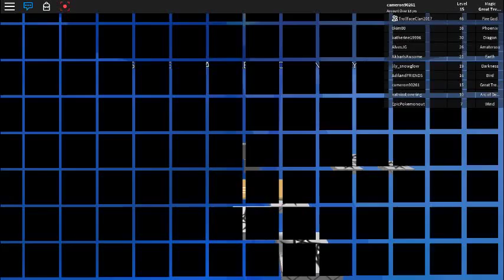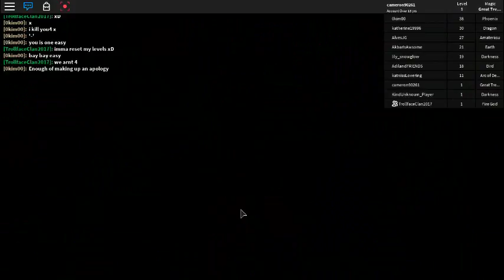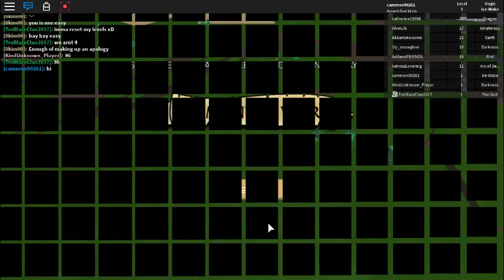best fight with my wolfman {battle of gods}